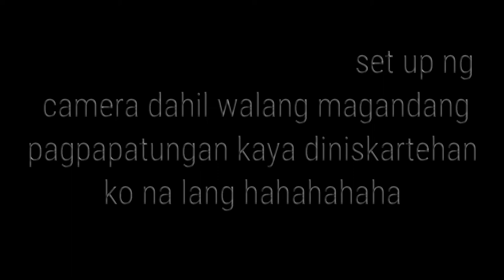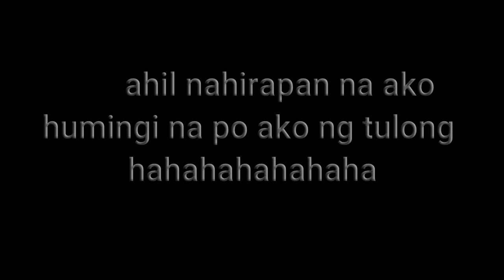I DYED MY HAIR GREEN!!!! | Rosario Enriquez